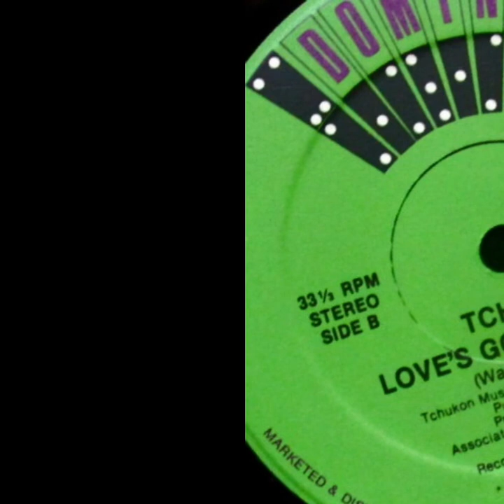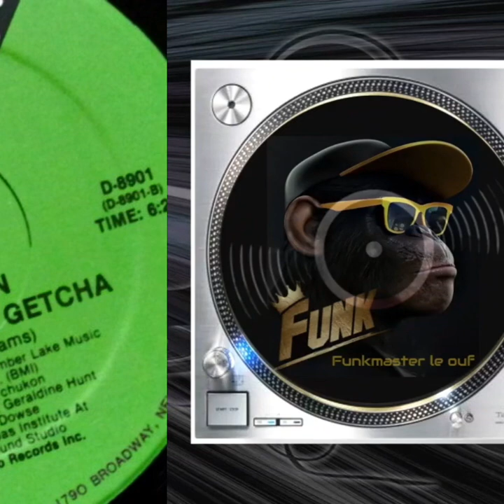Tchukon " Love's Gonna Getcha "